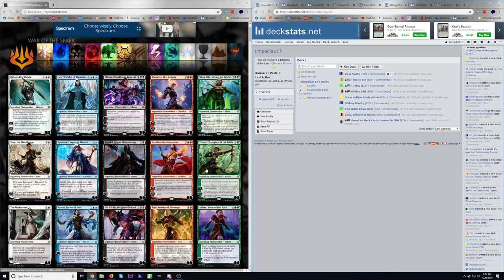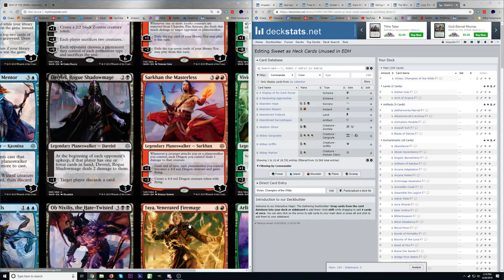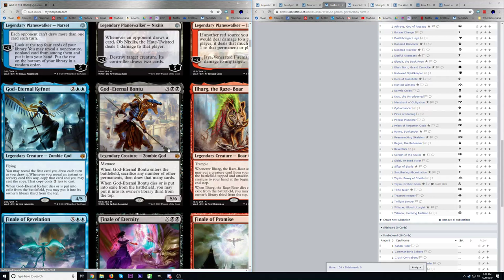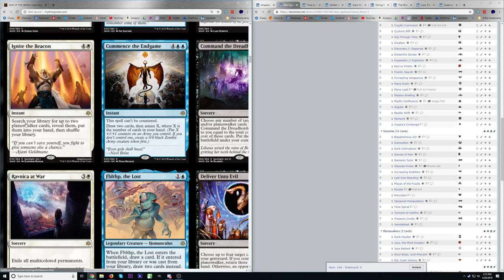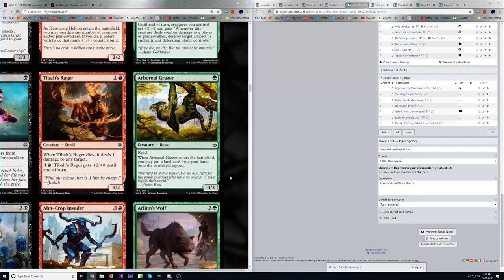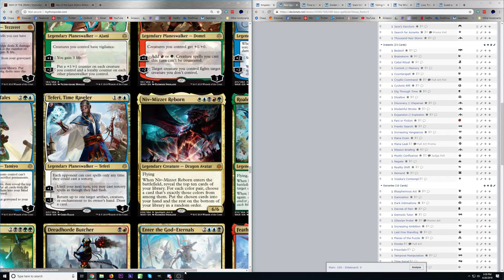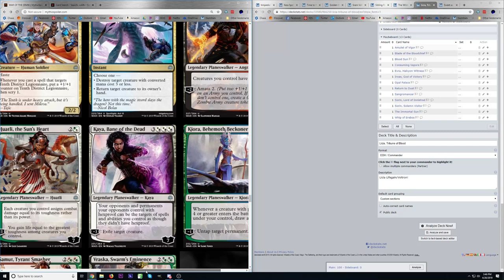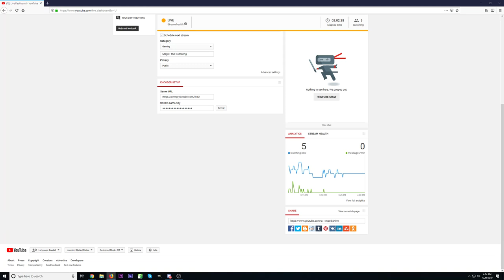WAR Set Review and Commander Update!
Let's go over an awesome looking new set!